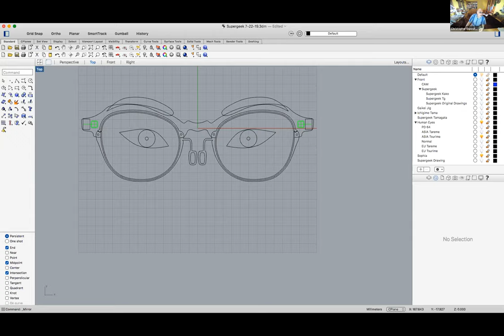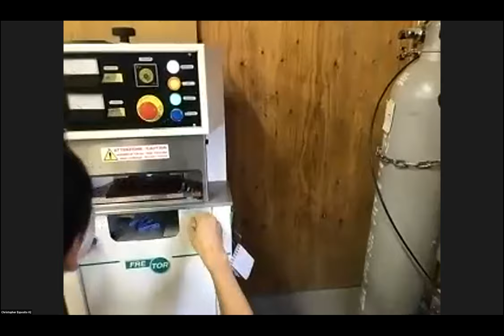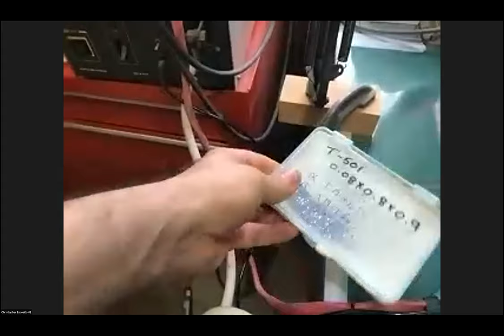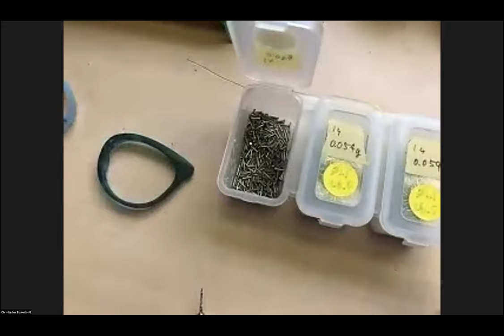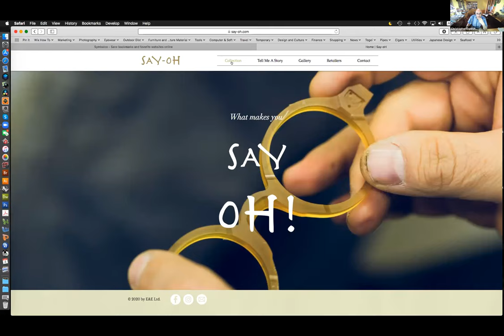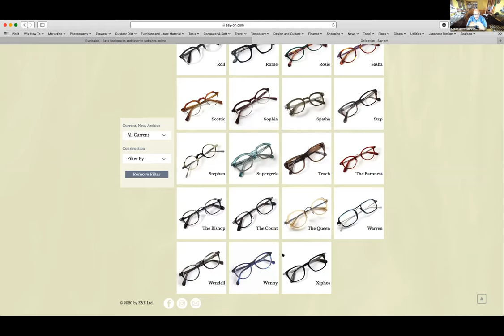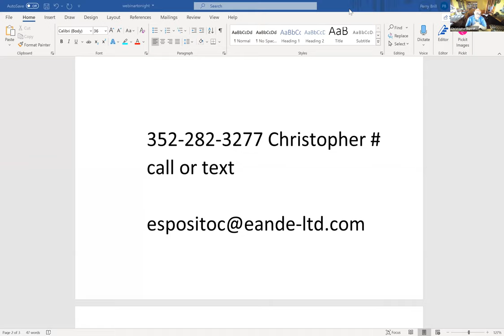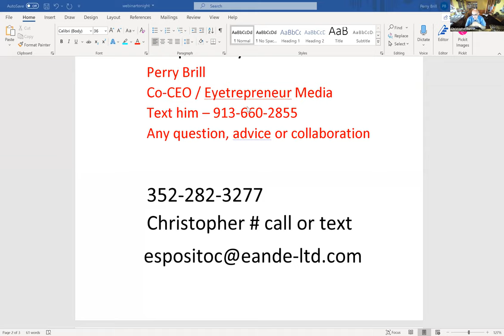How Japanese Eyewear Is Made From Start To Finish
Most eyewear today is made in China, but some of the best is hand made in Japan. Making eyewear is a very technical and laborious process. The materials are expensive and it requires a mix of artistry and engineering.

Christopher Esposito of E&E LTD gives us a walk-through tour of his Japanee frame manufacturing facility in Niigata, Japan.

This is a replay of a webinar